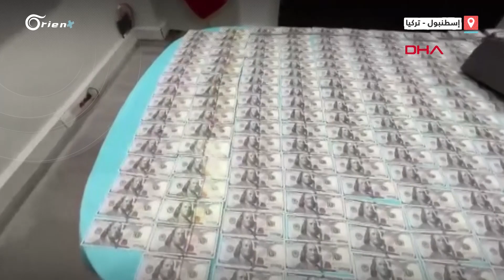الأمن التركي يُلقي القبض على 3 أجانب يُروّجون عملة مزوّرة بحوزتهم مبالغ مالية ضخمة مزيّفة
الأمن التركي يُلقي القبض على 3 أجانب يُروّجون عملة مزوّرة وبحوزتهم مبلغ ضخم قيمته مليونان و300 ألف دولار و108 آلاف